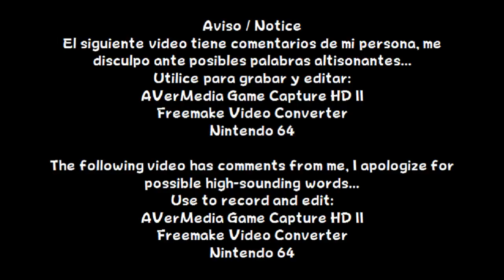Pokémon Stadium 2 - Johto Gym Leader Castle (Team Rocket)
Español:
En este vídeo, nos enfrentaremos al Team Rocket (Grunts y Executives)

English:
In this video, we will face Team Rocket (Grunts and Executives)